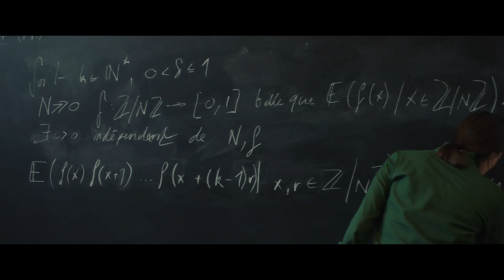LE THÉORÈME DE MARGUERITE (2023) VF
Le Théorème de Marguerite1 novembre 2023 en salle | 1h 54min | Comédie, Comédie dramatique, DrameDe Anna Novion | Par Anna Novion, Mathieu RobinAvec Ella Rumpf, Jean-Pierre Darroussin, Clotilde CourauL'avenir de Marguerite, brillante élève en Mathématiques à l'ENS, semble tout tracé. Seule fille de sa promo, elle termine une thèse qu’elle doit exposer devant un parterre de chercheurs. Le jour J, une erreur bouscule toutes ses certitudes et l’édifice s’effondre. Marguerite décide de tout quitter pour tout recommencer.

DVD/BR